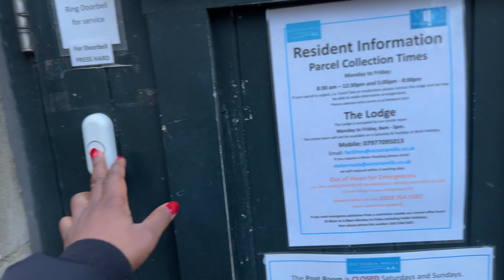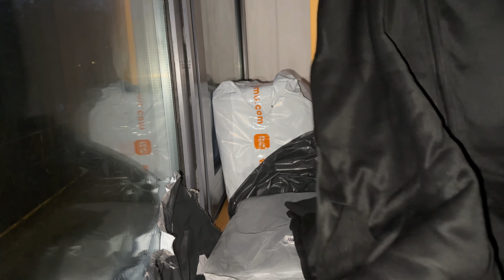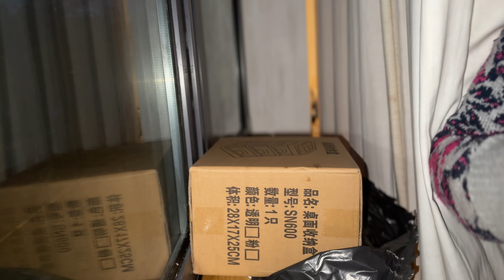Weekly vlog| house searching in Bradford uk is going, unboxing,& more.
Hey loves, welcome to the continuation of the last vlog  I hope, you enjoyed the first part? Please if you haven’t seen it kindly check it out. In this vlog, I shared my house viewing update and did bulk cooking  amongst other things I hope you enjoy it as much as I did creating thank you so so much for your love, and support.

Please follow my new tiktok account for fun and educating content@